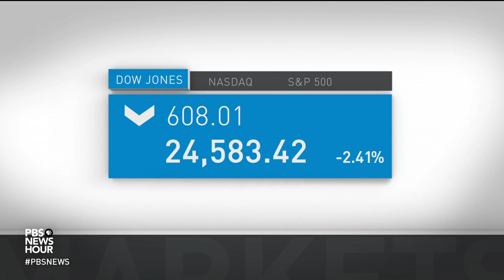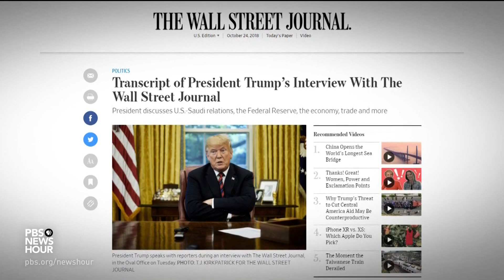News Wrap: Market plunge wipes out 2018 financial gains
Wednesday in our news wrap, the Dow Jones Industrial Average went down 608 points, wiping out 2018 gains. Also, Saudi Crown Prince Mohammed bin Salman, speaking for the first time since Saudi Arabia admitted a role in killing Jamal Khashoggi, declared it a “heinous crime” and promised justice at an investment conference in Riyadh.